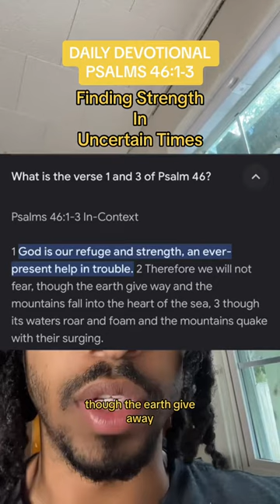Spread Love and Positivity: Let's Make a Difference Together! ✨❤️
✨ Join the movement of spreading love and positivity with our community! ❤️ Let's come together and embrace kindness, making a positive difference in each other's lives. Let's celebrate that LoveWins and that our collective positivity has the power to brighten the world. ✨🌎

As we journey forward, let's find inspiration in Psalms 46:1-3. Together, we can build a more compassionate and harmonious world, one act of kindness at a time. Let's keep the spirit of positivity alive and let our actions reflect the love we wish to see in the world. 🌟🙏

Feel free to use this title and description for your TikTok video. If you have any specific preferences or need further adjustments, please let me know. Enjoy sharing the message of love and positivity with your TikTok community! 🎥✨❤️